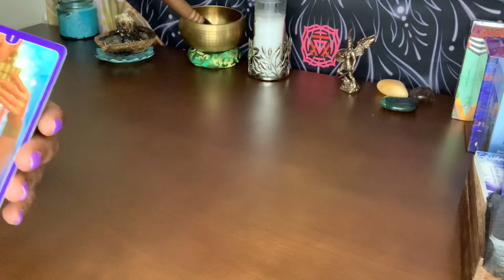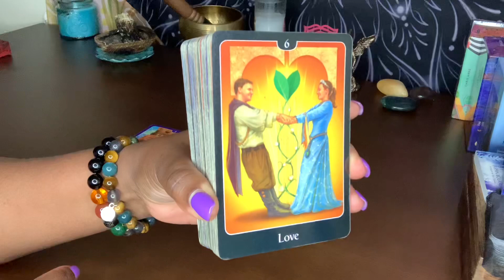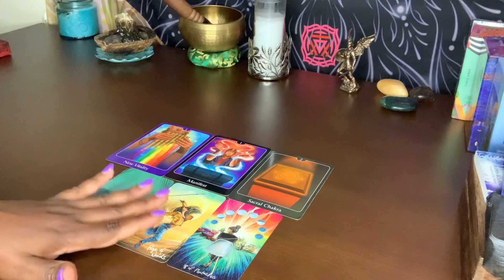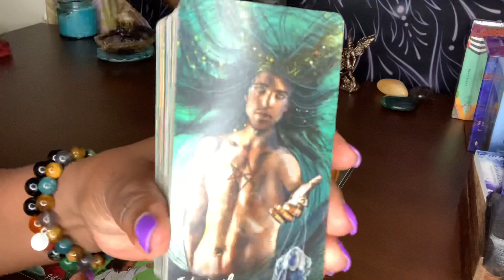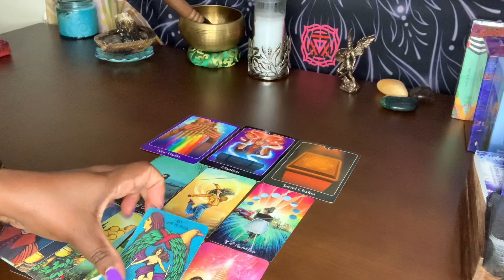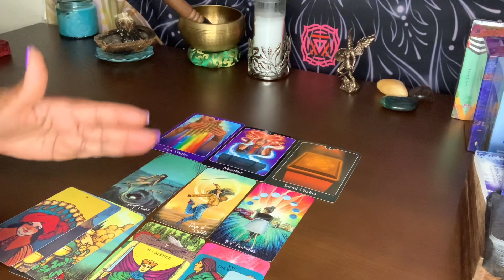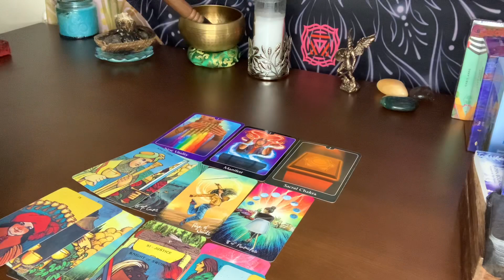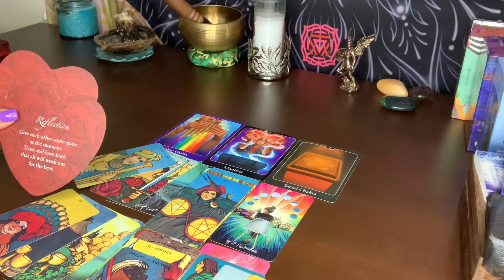♑️ | THEY’RE IN DEEP REGRETS & SADNESS - YOU’VE NEW BEGINNING...✨⚖️